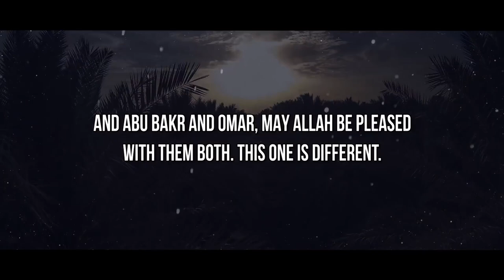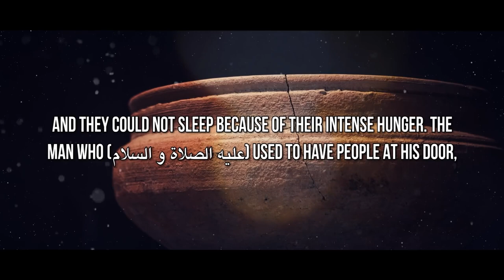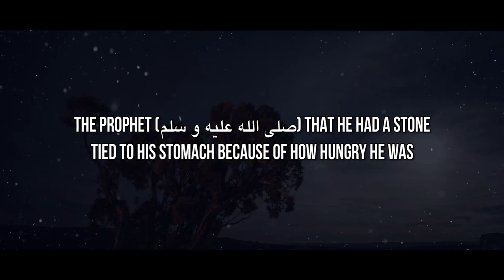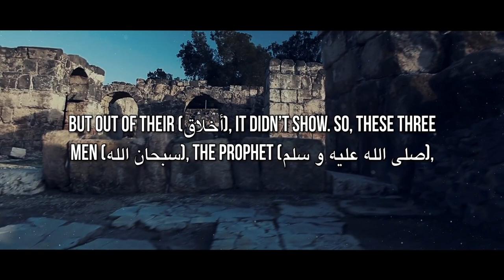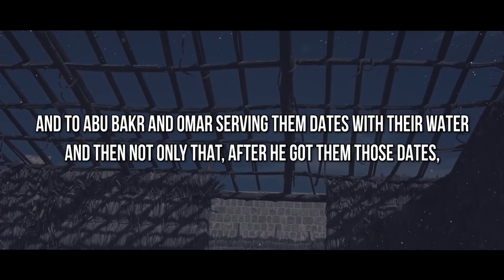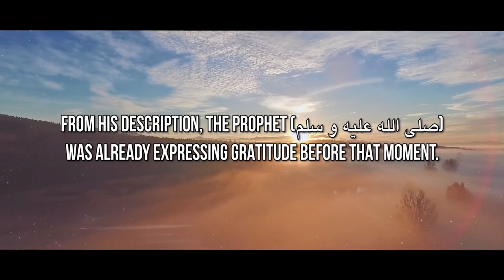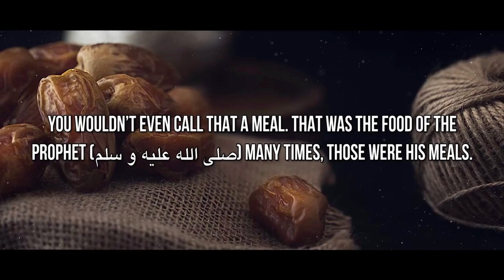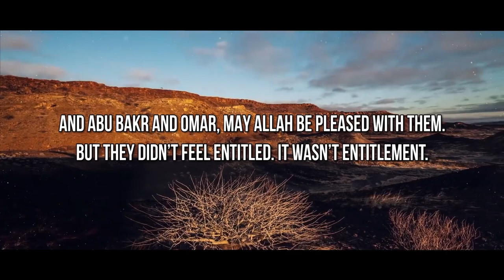WHEN OUR BELOVED MUHAMMAD (ﷺ), ABU BAKR & UMAR WERE HUNGRY!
Speakers: Sheikh Dr. Omar Suleiman